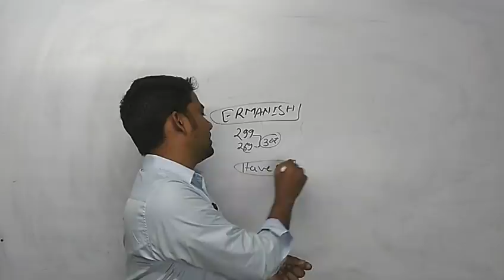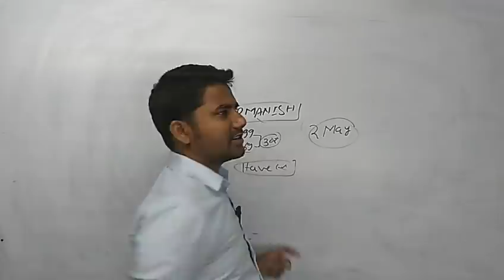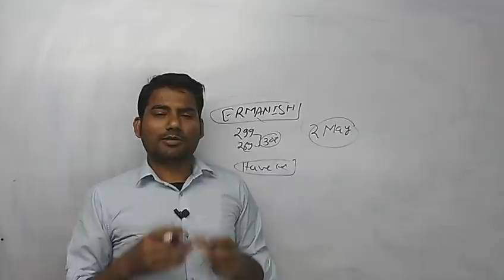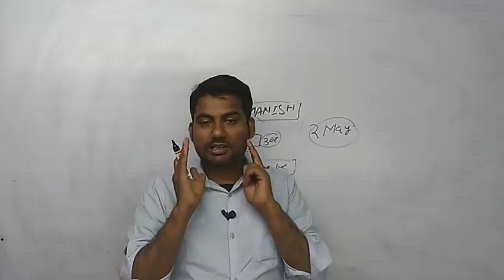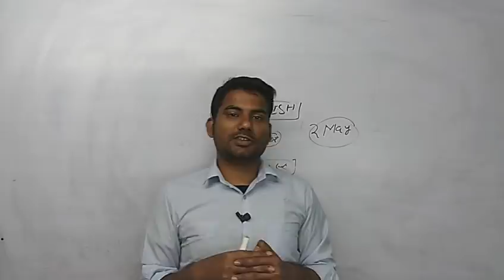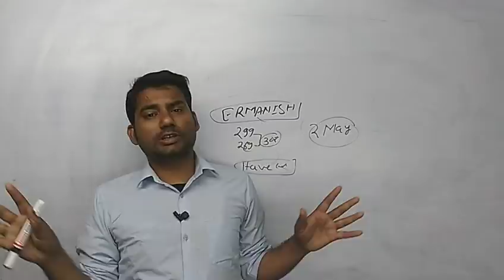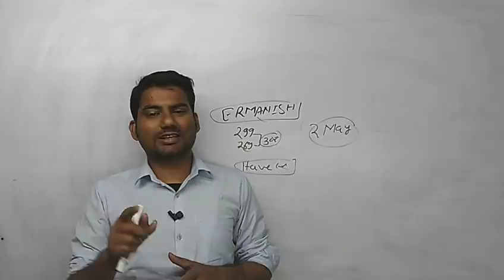RRC GROUP D EXAM DATE/ आरआरसी ग्रुप डी कब होगा/RRC GROUP D EXAM DATE 2021/RRC GROUP D 2021/RAILWAY